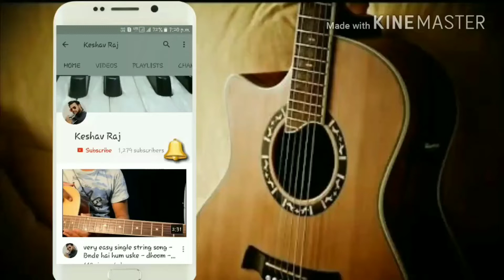Single String - 🙏 Om Jai Jagdish Hare 🙏 - Bajan - Aarti - Single string Guitar Tabs by Keshav Raj